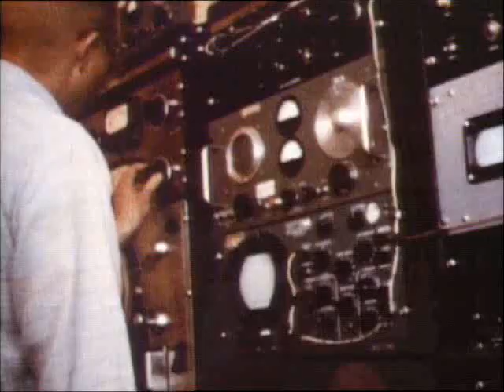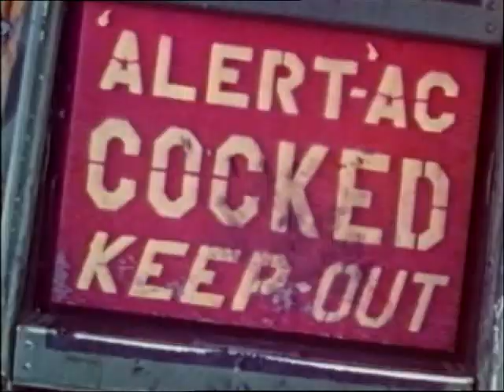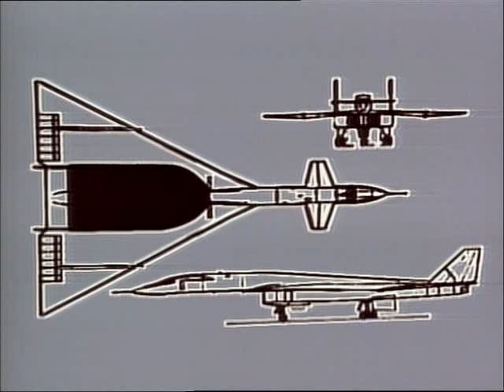Discovery Channel Wings - XB-70 Valkyrie -Part 1-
Documentary from Discovery Channel Wings of the development of North American XB-70 Valkyrie.